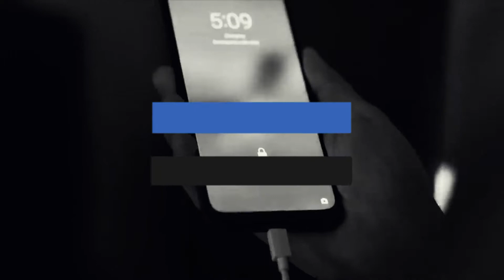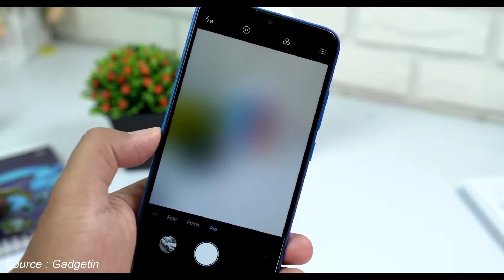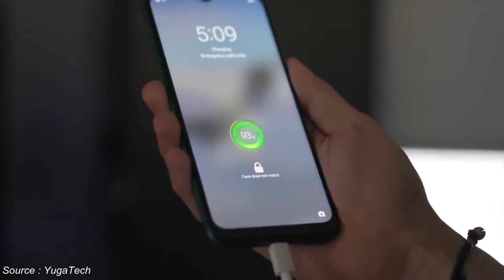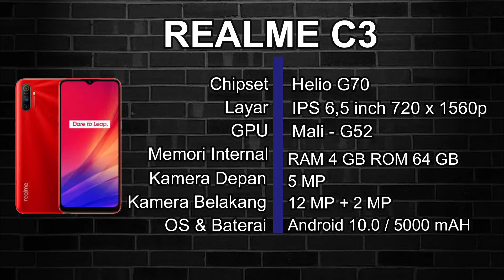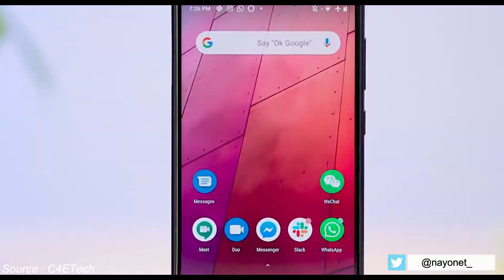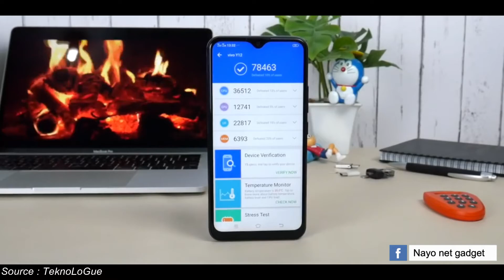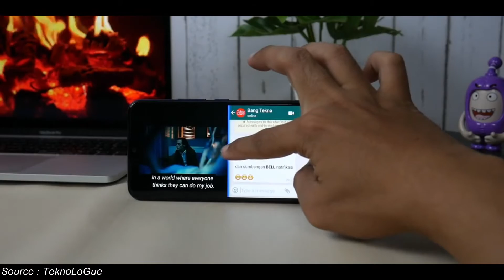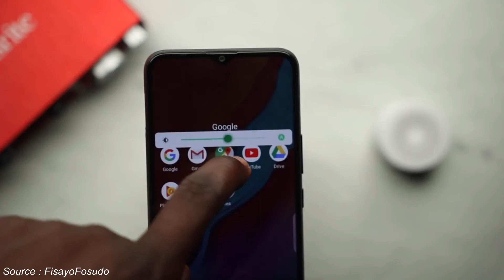6 HP BATERAI JUMBO MURAH DI 2020 (Harga 1 Jutaan)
Berikut rekomendasi 6 HP Baterai jumbo / 5000mAH Termurah Harga 1 Jutaan  di tahun 2020.

🎙️PENGISI SUARA : Rio